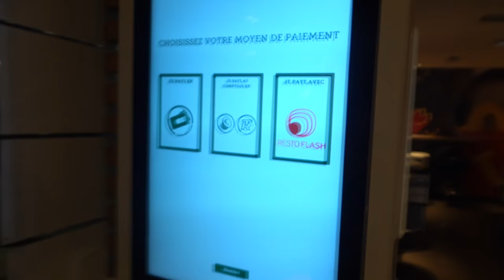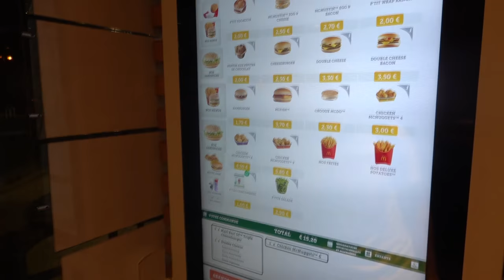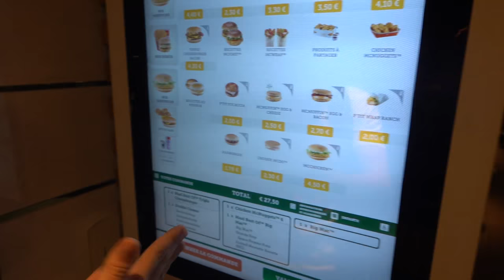ON A GRAILLE DES BURGERS SPÉCIAUX AU MCDO ! (Dégustation en couple)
Yo les potes !! Comment ça va ?? 😃
Aujourd'hui, nouvelle vidéo dégustation ! Dans cette vidéo on va se faire une dégustation en couple avec inoxtag (lol) au mcdonals sauf qu'on va pas manger des menus mcdo classiques, on va se faire des burgers unique au monde et des burgers spéciaux du mcdonals ! On a graille des burgers spéciaux au mcdo ! (dégustation en couple)